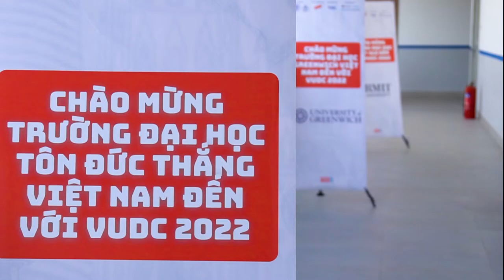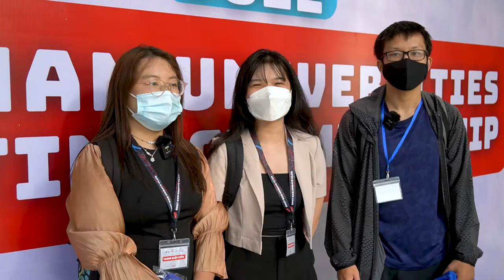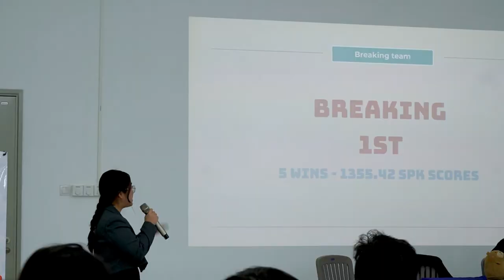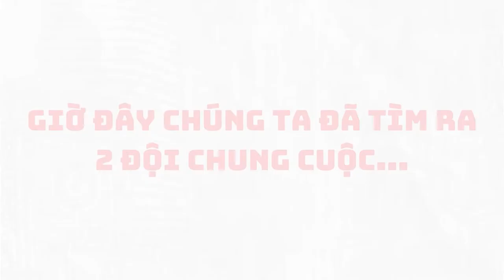Vietnam Universities Debating Championship 2022 Tournament Recap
Vietnam Univerities Debating Championship là giải tranh biện cấp quốc gia đầu tiên dành cho sinh viên Việt Nam trên toàn quốc, nay đã trở lại lần thứ 2, và một lần nữa được tổ chức bởi Fulbright Debate Club trực thuộc trường ĐH Fulbright Việt Nam, TP. Hồ Chí Minh tại trường Pathway Tuệ Đức. Giải tranh biện được tổ chức bằng ngôn ngữ tiếng Việt.

Filmed & edited by Sasu Do.